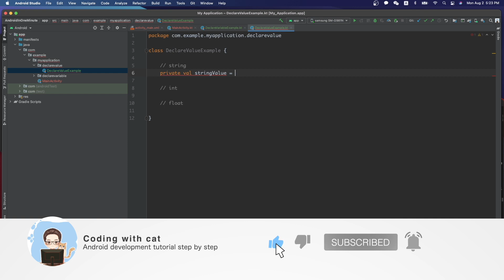how to declare value in kotlin | kotlin final variable | kotlin val | android kotlin tutorial 2021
In this video, let’s learn how to declare a val in kotlin. same as a final variable in JAVA.

Environment:
IDE: Android Studio Arctic Fox | 2020.3.1
kotlin version: 1.5.21
gradle version: 7.0.0

CN
我们来学习Kotlin怎么声明一个常量。

KR
이번 동영상을 Kotlin에서 상수가 선어 하는 방식을 공부합니다.